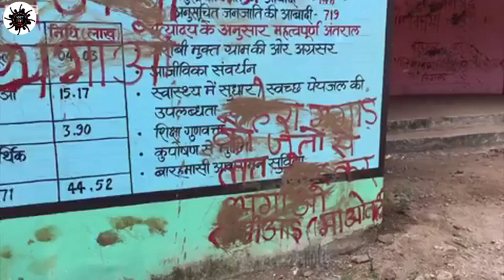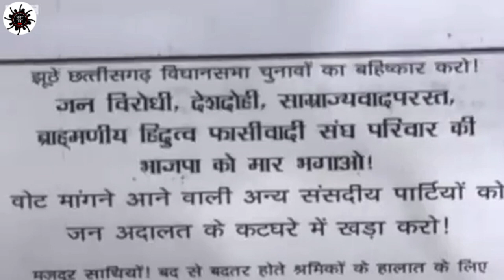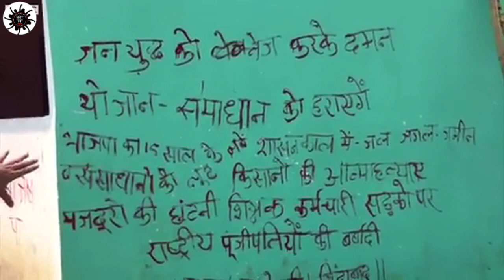छत्तीसगढ़ कैसे हो रहा है चुनाव का बहिष्कार? Jantar Mantar Live